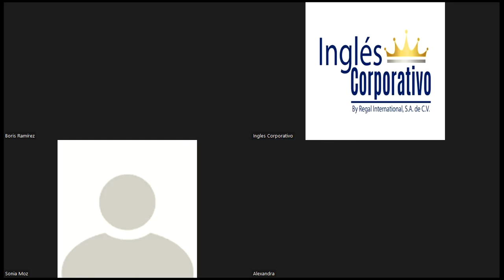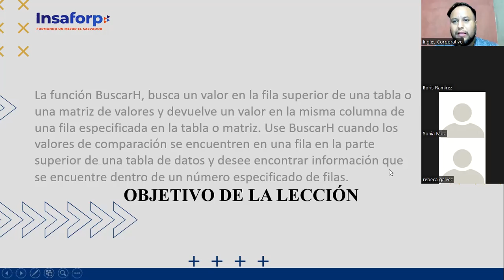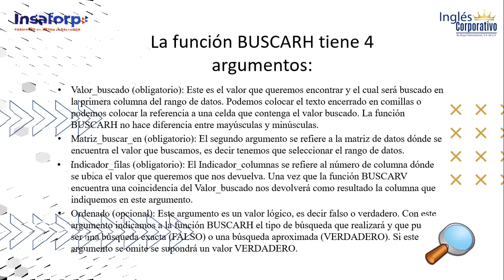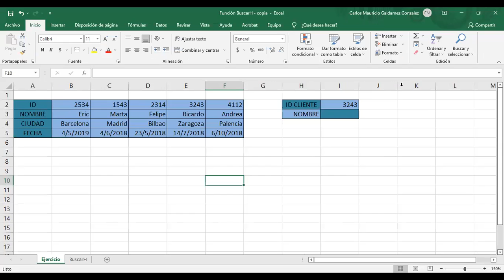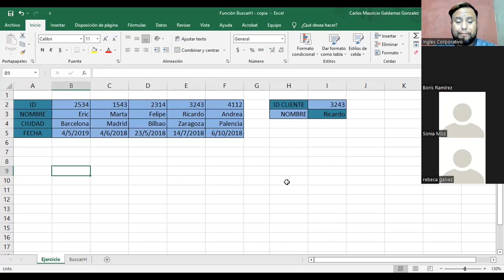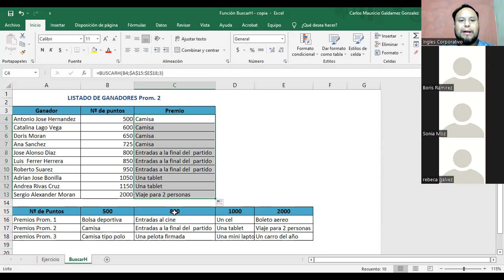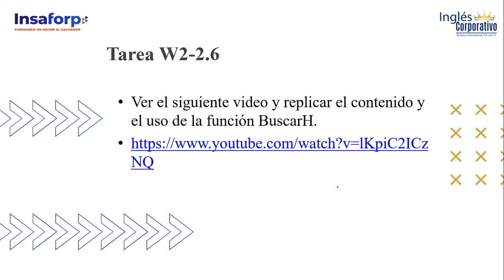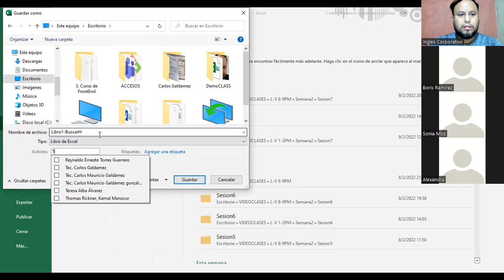Ingles Corporativo- Clase #7 - Función BuscarH